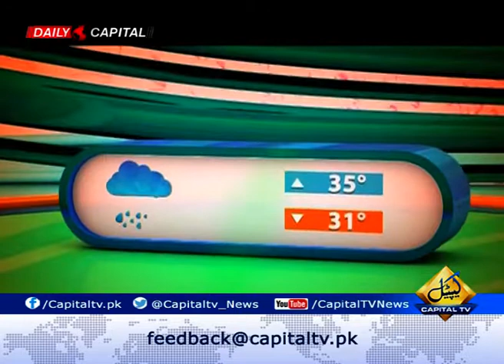Rise and Shine Pakistan With Dr Buland Iqbal 24 September 2018